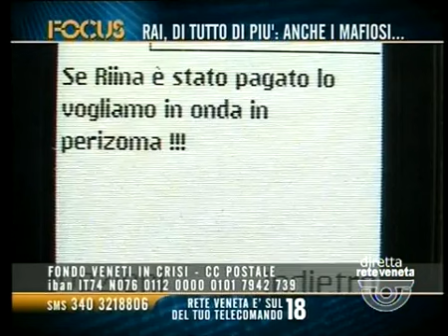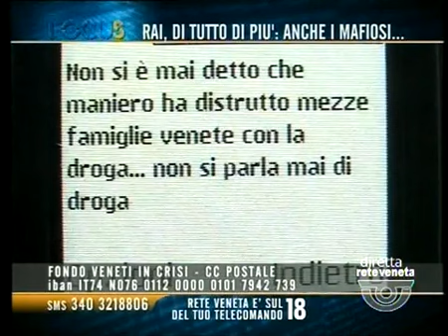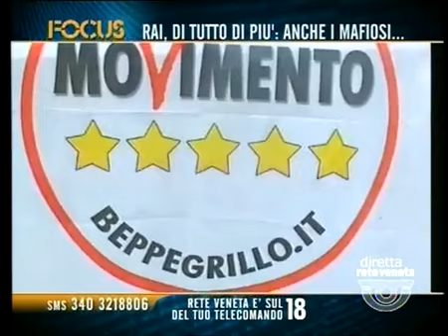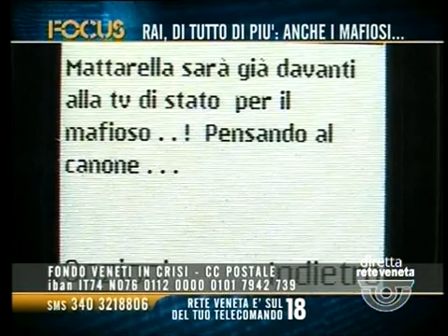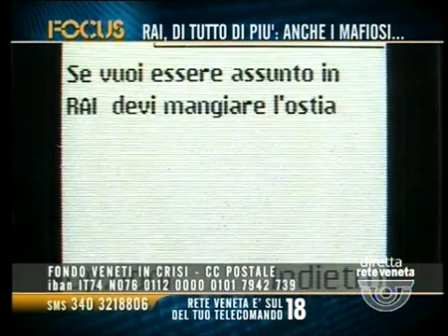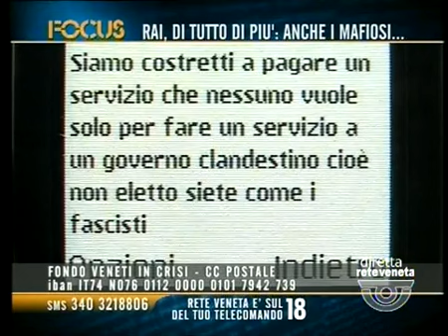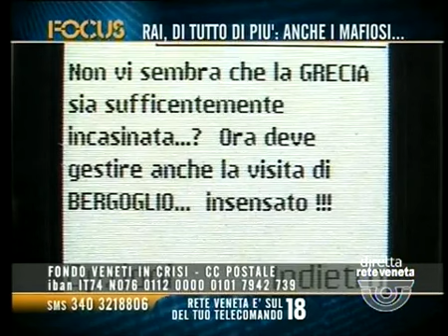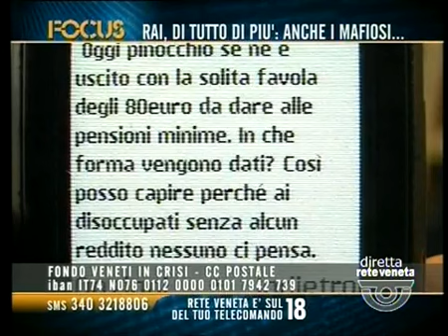FOCUS - RAI, DI TUTTO DI PIU; ANCHE I MAFIOSI... (mercoledì 6 aprile 2016 ore 22.41)